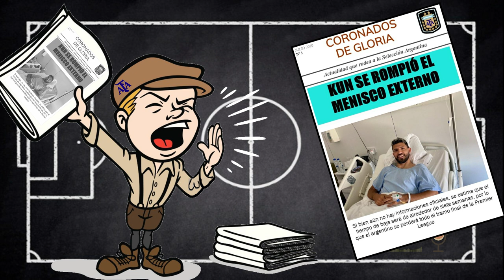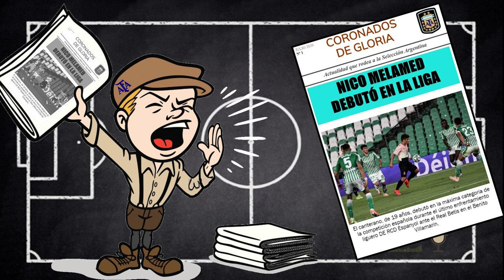SELECCIÓN ARGENTINA🤕 🇦🇷 ANALIZAMOS LO QUE NOS DEJÓ JUNIO 2020 | Bruno González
🔸¿QUIÉN DEBE SER EL ARQUERO? ¿ARMANI LLEGA AL MUNDIAL 2022?
🔸QUÉ CAMBIÓ LIONEL SCALONI EN UN AÑO DESDE LA COPA AMÉRICA?🚀
🔸LATERAL IZQUIERDO ¿HAY POCOS? ⚽️ A QUIÉN PROBÓ LIONEL SCALONI?
🔸EL 9 DE LA SELECCIÓN ARGENTINA 💥💣¿A LIONEL SCALONI LE GUSTA LAUTARO + AGÜERO?